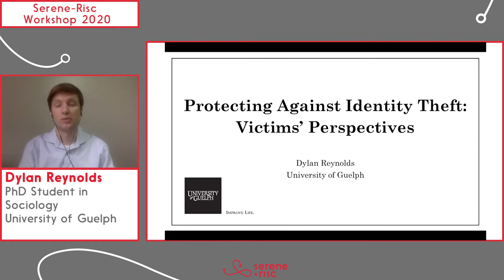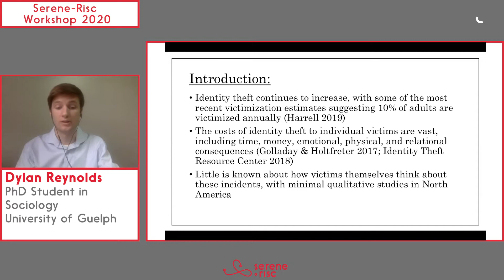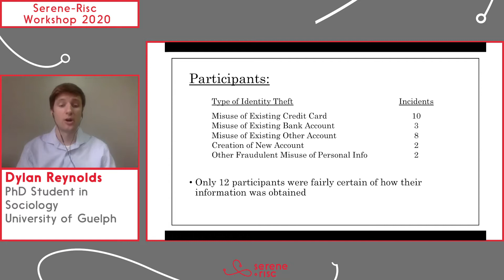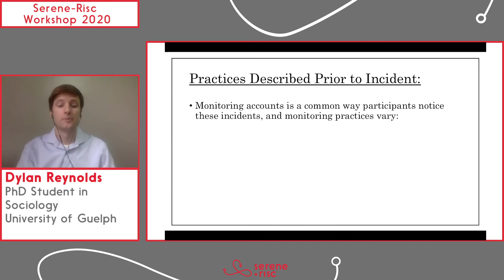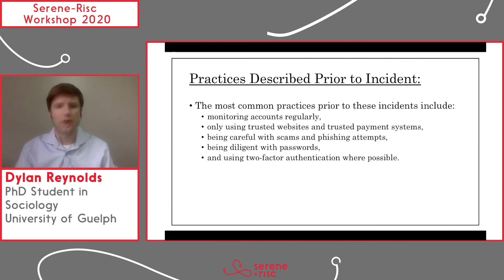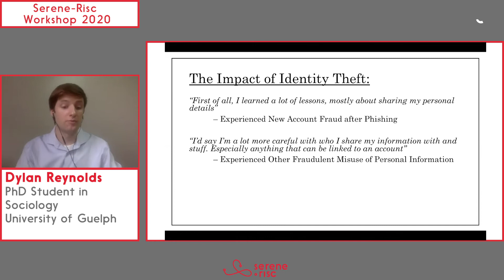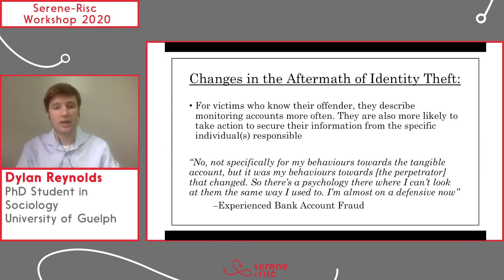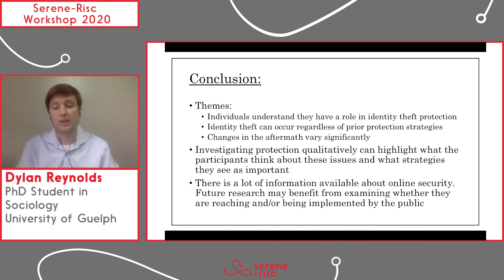Protecting Against Identity Theft: Victims’ Perspectives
Presented by Dylan Reynolds as a part of the 2020 Serene-risc Workshop on The State of Canadian Cybersecurity Conference: Human-Centric Cybersecurity
This event brings together researchers, professionals and decision-makers from industry, government and academia to discuss the latest advances in Canadian cybersecurity knowledge, technologies, practices and policies.

The two-day workshop features renowned speakers and enhances the visibility of the latest research, innovations, practices and policies in the wider field of cybersecurity. The focus for 2020 is Human-Centric Cybersecurity, understood as the multiple roles played by the human-factor in cybersecurity processes and outcomes.